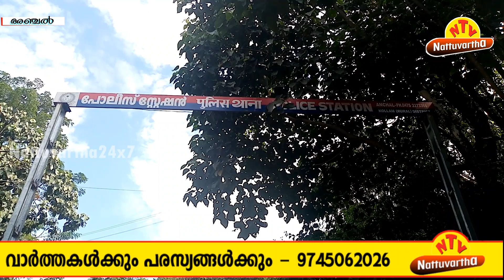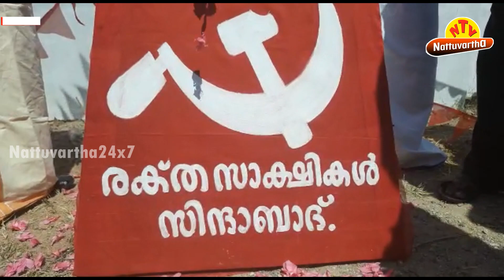അഞ്ചല്‍ തടിക്കാട് സിപിഎം സിപിഐ സംഘര്‍ഷം,മൂന്നുപേര്‍ക്ക് പരിക്ക്, സ്ഥലത്ത് പോലീസ് ക്യാമ്പ് ചെയ്യുന്നു